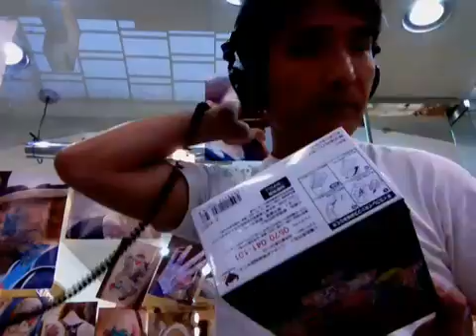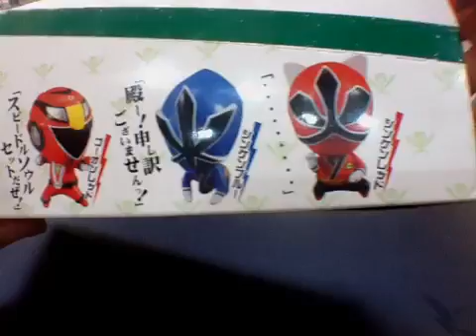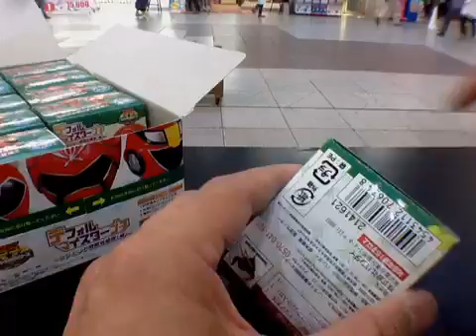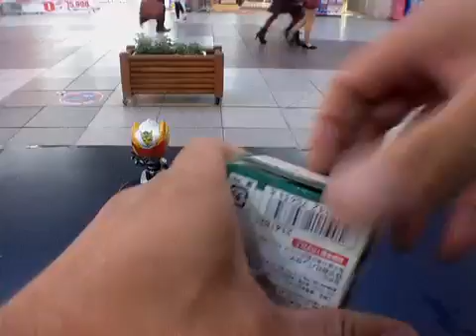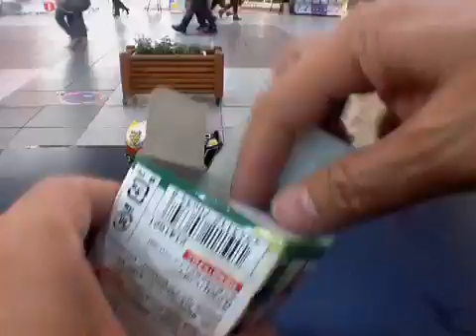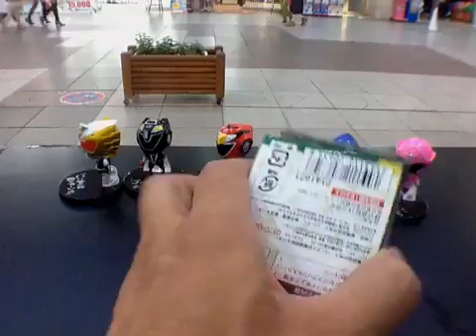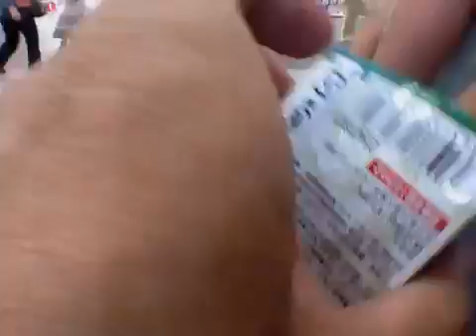Deforme Mister Petit Chibi Figure: Legend Sentai Series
【STORE & NEW ITEM RELEASE】
【CSTOYS LIVE!】
【SEARCH ITEMS BEFORE AND AFTER PACKING】